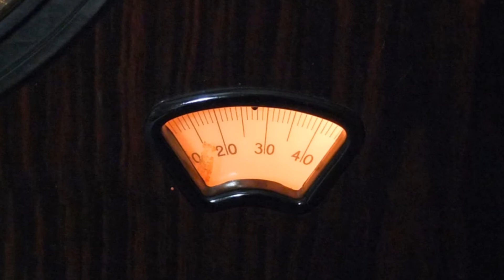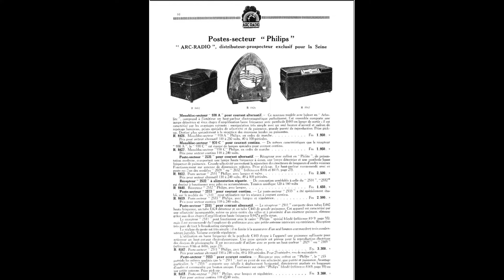1931: Philips 930A "Bischofsmütze" Röhrenradio -- 1931 PHILIPS - "Bishop´s Hat" tube radio - 930A,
Dies ist ein seltenes und gut erhaltenes und sehr originales Radio.
Sehr außergewöhnliches Gehäuse in "Arbolite" und Holz.
In allen Komponenten (außer Schalter an der Vorderseite) in Original- und Funktionszustand erhalten.
Das Gerät ist unverbastelt und spielt mit all seinen originalen Komponenten sehr schön. Ein wenig Brumm ist den alten "Vaselinekondensatoren" geschuldet.
⦁ ART & TECHNIQUE
This is a rare and well preserved and very original radio.
Very unusual case in "Arbolite" and wood.
Preserved in original and working condition in all components (except front panel switch).
The unit is unmodified and plays very nicely with all its original components. A little hum is due to the old "Vaseline capacitors".